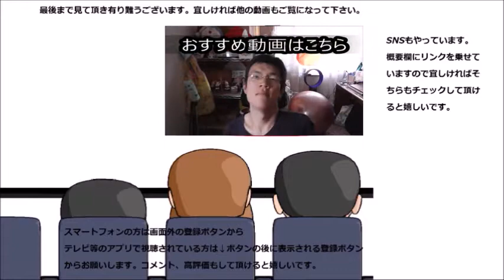ファミリーマート レアチーズモンブランを食べてみた チーズの山は果物より～？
ファミリーマート　レアチーズモンブランを食べてみました。チーズの登山に挑戦だ！！
贈り物は此方まで↓
〒153-0042